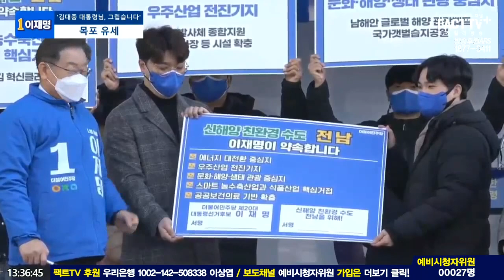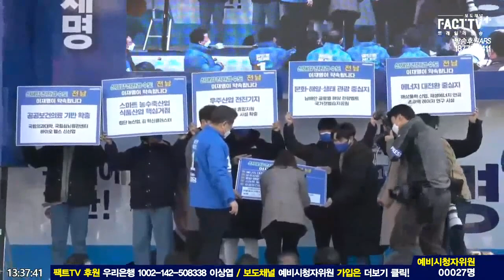[팩트TV 풀영상] (2.18) 더불어민주당 이재명 대선후보 김대중 대통령님, 그립습니다’ 목포 유세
2022년 2월 18일 목포 평화광장에서
더불어민주당 이재명 대선후보 ‘김대중 대통령님, 그립습니다’ 목포 유세가 진행되었다.

팩트TV 보도채널 추진 트레일러 방송
팩트TV플러스 제작 후원=보도채널 예비시청자위원 가입